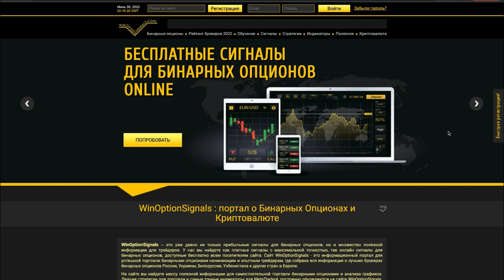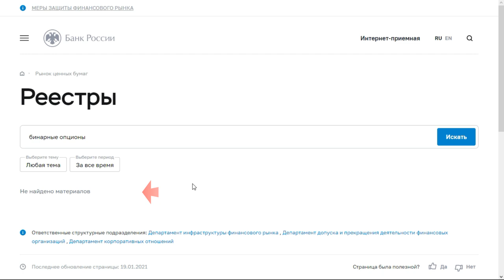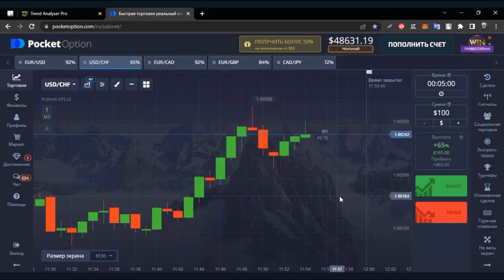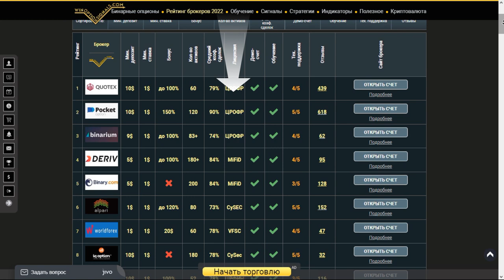Pocket Option ЗАБЛОКИРОВАН в России!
В этом видео мы рассказали про основные причины блокировки брокера бинарных опционов Pocket Option Роскомнадзором в России. Еще в 2021 году многие трейдеры начали сталкиваться с тем, что платформа брокера Покет Опшен перестала работать, и связано это с тем, что официальный домен брокера бинарных опционов Pocket Option был заблокирован. Но несмотря на это, на сайт брокера все равно можно зайти, и о том, как это сделать и где найти рабочие ссылки на рабочий сайт брокера pocketoption, мы расскажем в нашем видео.

Тайм-коды:
00:00 Вступление
00:23 Начало блокировок брокера бинарных опционов Pocket Option в России
01:03 Причина блокировок брокера бинарных опционов Pocket Option в России
02:04 Как попасть на официальный сайт Pocket Option из России
02:25 Брокер Pocket Option мошенник или нет?
02:45 Почему Форекс брокеры также без лицензии ЦБ РФ
03:11 Рабочие домены брокера бинарных опционов Pocket Option в России